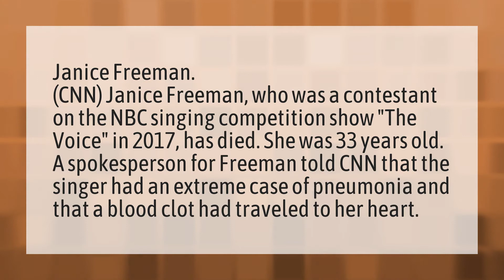Who on the voice died?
The Voice 2020 • Who on the voice died?